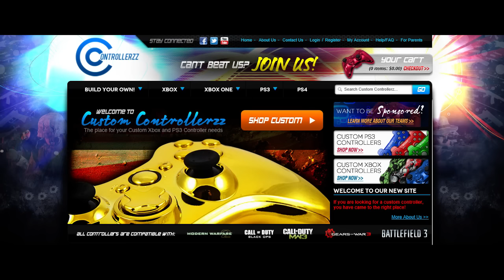Gmod Ep. 15 Sandbox (Evil Mario, Banana Bus Torture, Mall Ride, Monster 1v1s)